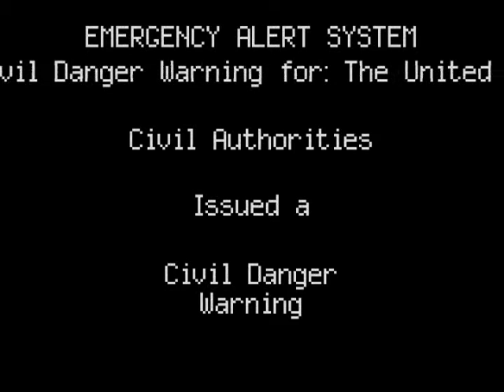EAS Mock/Scenario Recreation: Zombies Rise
I make this eas scenario more nostalgic with the help of windows xp movie maker!

This video contains valid EAS tones, please do not play this video with the valid eas tones in public or on the air will result in mass panic and confusion and you will be arrested. (if you are a hacker and you play this on the air in public then you'll be arrested for that XD have fun in jail loser!)

Sources:

- Windows XP Movie Maker

- Emegency Alert System Generator

- Windows Server 2003 virtual machine with the speechify tom text to speech voice, you can get it